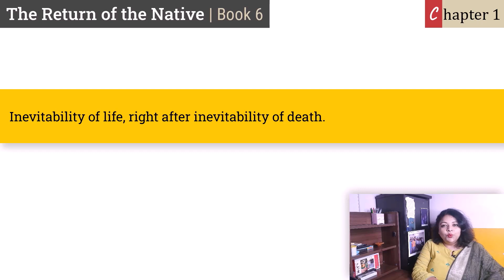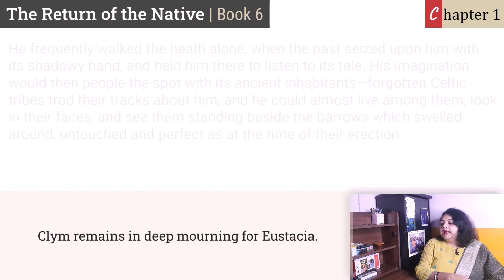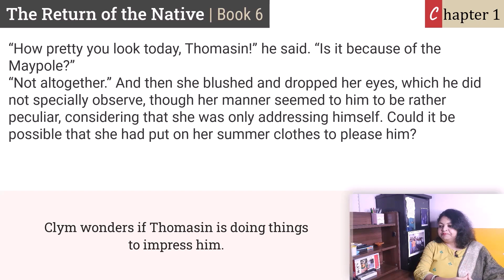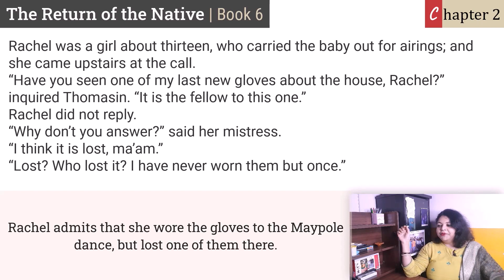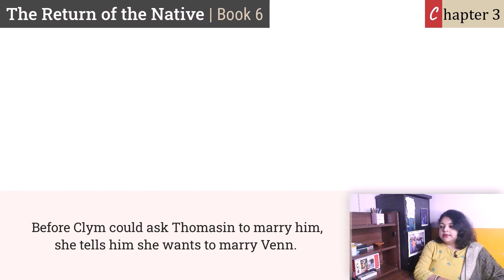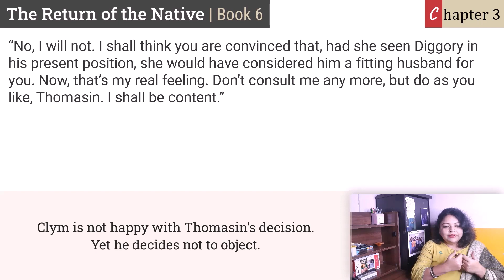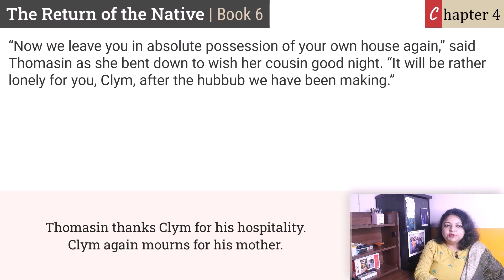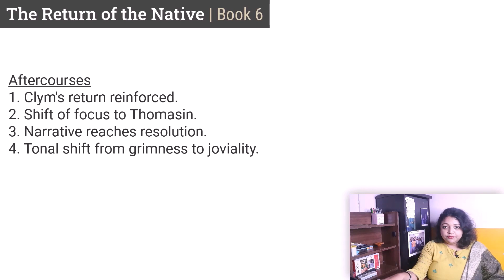The Return of the Native | Book 6 | Lecture Video in English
A chair stood nameless. A lock of hair is passed on. A glove is found. Rainbarrow listens to a few words of wisdom. Hardy concludes his Book 6 with a soothing effect, much needed to move on.

shorturl.at/hqzIQ